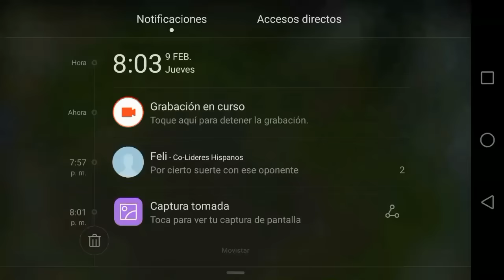Ataque en guerra Sammy vs ATÓMICA 193 - 09.02.2017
Aldea de dificultad media, una guerra que nos ofrece 8 puntos de Gloria, la verdad muy decepcionado y poco que añadir. Enjoy